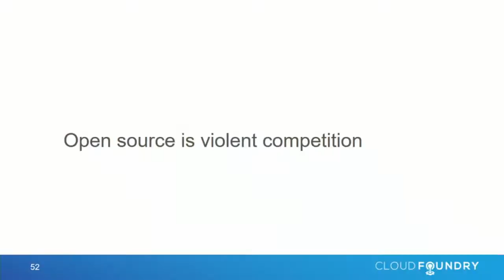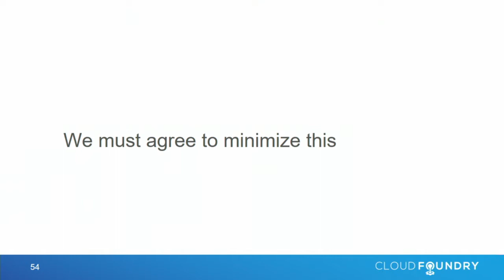The Case for a Unified and Interoperable Open Cloud Ecosystem - Sam Ramji - OSCON 2016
Open source may have won, but without unification and interoperability, the victory could be short-lived. There’s a pressing need for an open platform ecosystem. Sam Ramji explains why a platform should come with the expectation of an open and transparent approach. From containers to networking, storage to services, an open platform ecosystem must deliver pluggability as a core aspect of its approach to the data center stack. Sam describes the opportunity for an open cloud ecosystem and explores how transparency enables rapid innovation.